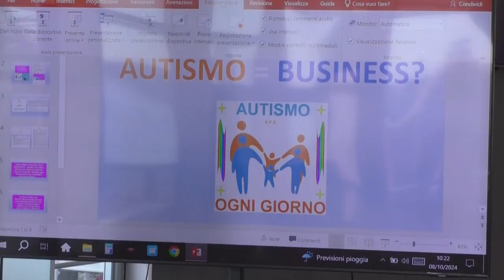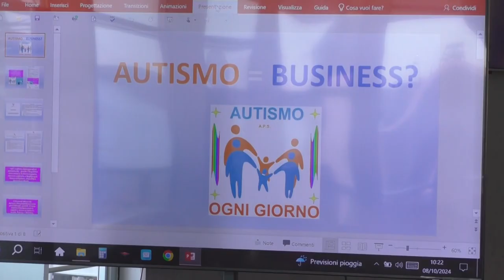Autismo, mancano risposte per i casi più gravi. Le famiglie incontrano le istituzioni a Salerno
Autismo, mancano ancore le risposte per i casi più gravi. Da Salerno l'appello a cercare soluzioni dall'associazione "autismo ogni giorno"